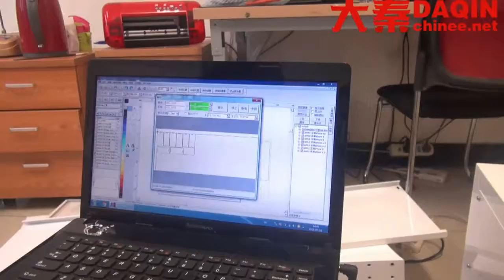Tempered glass machine cost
Machine for producing any screen protector (tempered glass / nano glass / TPU / PVC / PC).
Start own small business of making anti-shock tempered glass / nano glass / flexible glass / TPU / PVC / PC screen protector for any brand mobile phone such as Samsung, iPhone, LG, HTC, Huawei, Coolpad, Lenovo, Lumia, Xiaomi, Smartisan, ZTE, Blackberry...etc. DAQIN smart mobile tempered glass screen protector cutting machine.Start your own small business with this machine easily.